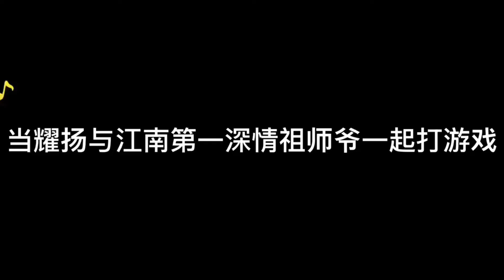当耀扬和祖师爷一起玩游戏